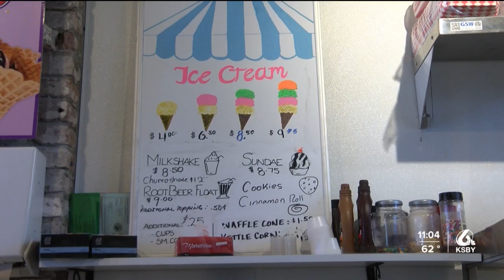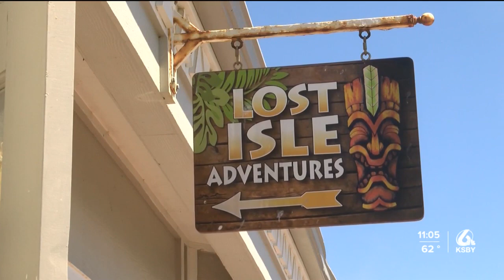Local businesses see an economic surge amid high temperatures